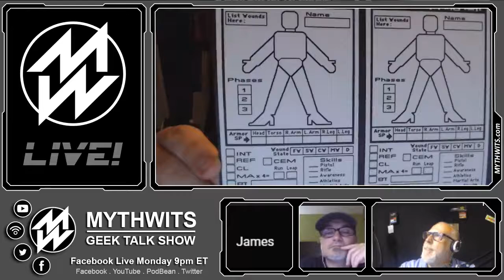529 Cyberpunk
The MythWits talk about cyberpunk, past, present, and future.